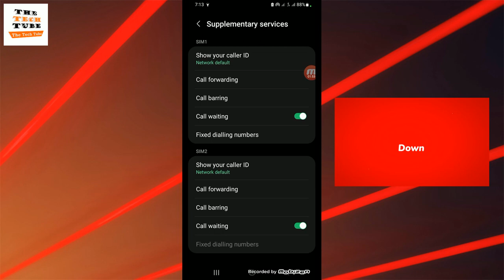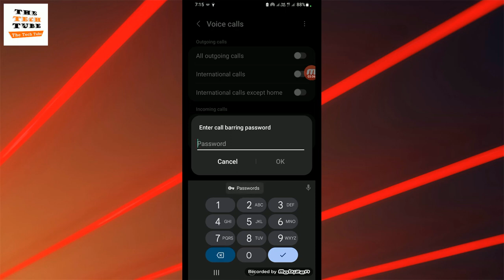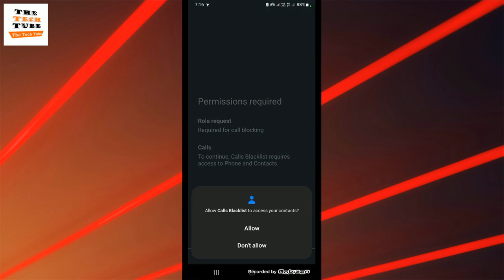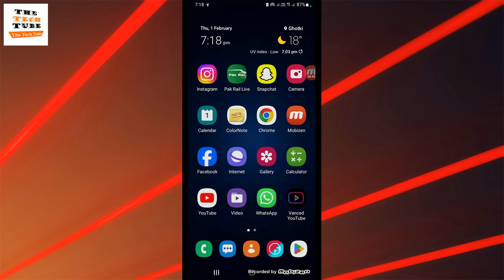How to block incoming calls on android | HOW TO BLOCK INCOMING CALL IN SAMSUNG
In this video I show you How to block incoming calls on android
How to block all incoming calls without any app
HOW TO BLOCK INCOMING CALL IN SAMSUNG